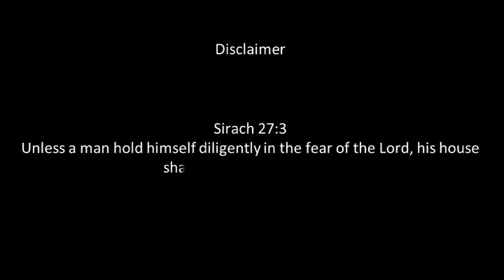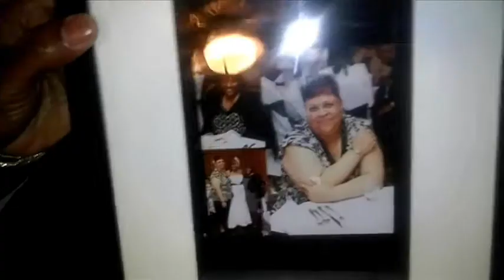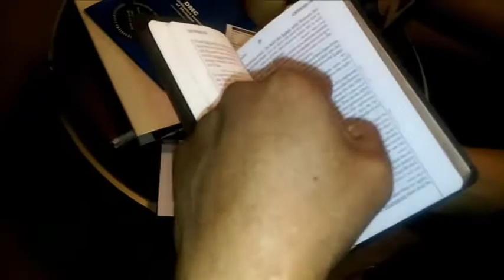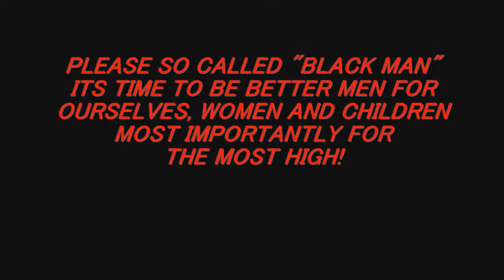BETTER MAN (SIRACH 30)!!! Official Video Featuring Chaarawtaza & Shofar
Music Video for...Better Man ( Sirach 30) featuring Chaarawtaza & Shofar from MYMG ( Masharah Yasharahla Music group)